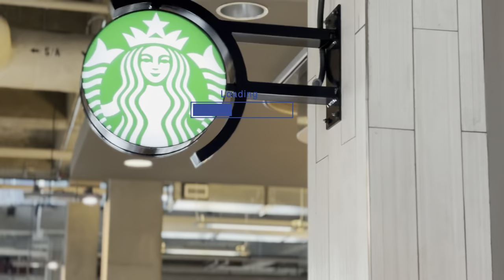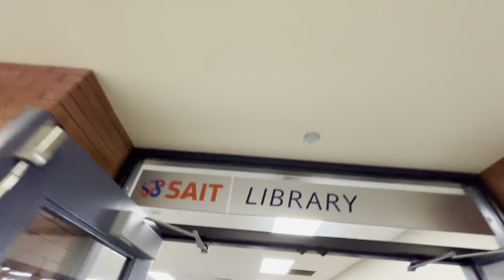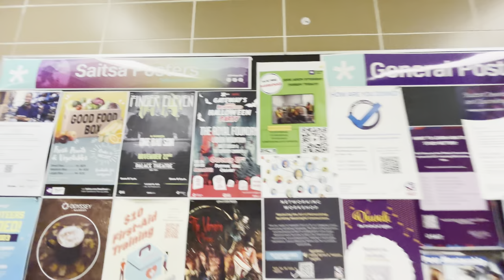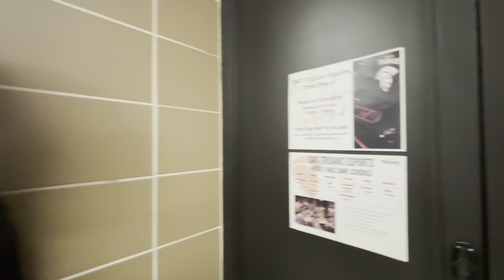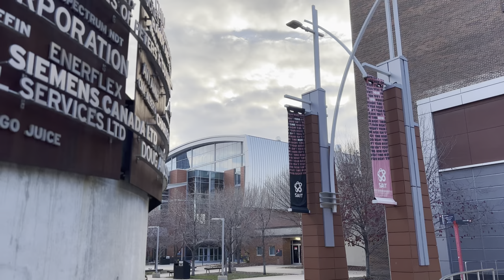Inside SAIT: The Coolest Tech Campus in Canada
Take a step into the coolest tech campus in Canada, SAIT! As a renowned innovation hub, SAIT offers a unique learning environment that fosters career development and future skills. With state-of-the-art tech facilities, skilled trades programs, and cutting-edge engineering programs, SAIT is the perfect destination for those looking to thrive in the tech community. Join us on this campus tour as we explore the creative spaces and edtech trends that make SAIT a leader in tech education. From its strong industry connections to its vibrant college experience, SAIT is the ultimate destination for students looking to launch their careers in the tech sector. Discover why SAIT is the top choice for students seeking a world-class education and a competitive edge in the Canadian colleges landscape.